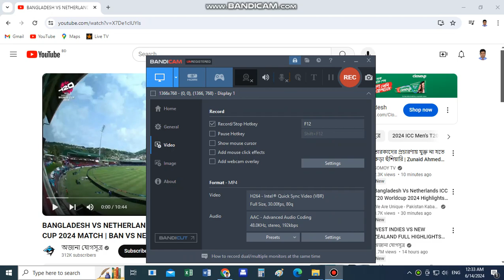bangladesh vs ireland highlights